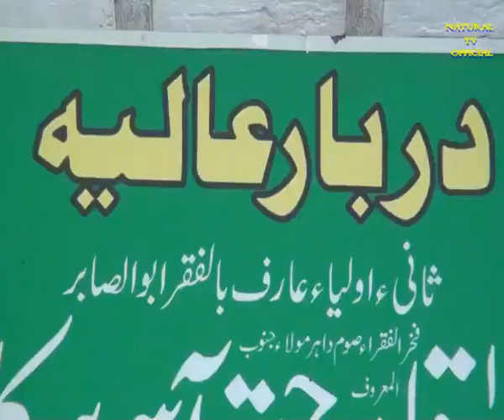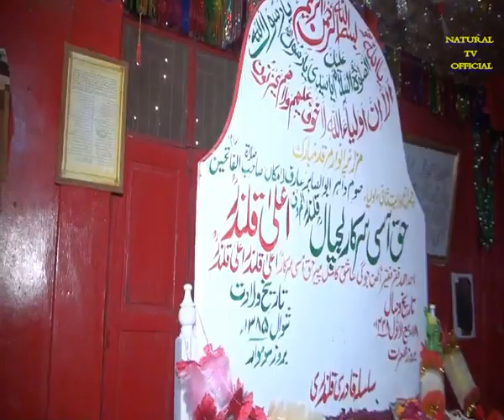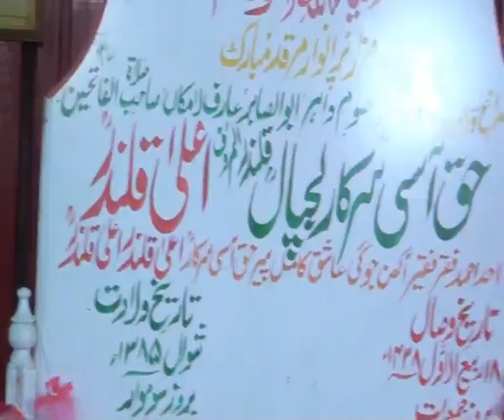ASSI SARKAR R.A MELA 2022 DAY 1